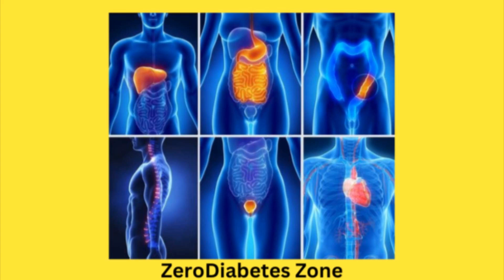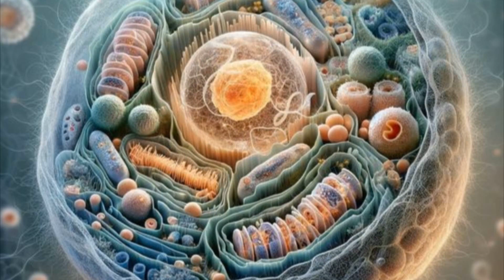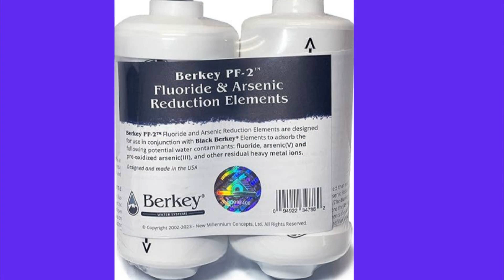Are You at Risk ? | The Connection Between Arsenic and Diabetes Explained |ZeroDiabetes Zone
Are You at Risk ?  The Connection Between Arsenic and Diabetes Explained – is there a connection? In this video, we explore the hidden dangers of arsenic exposure and how it may increase the risk of developing type 2 diabetes. From contaminated water sources to certain foods like rice and seafood, arsenic can affect insulin production and worsen blood sugar control. Learn how arsenic impacts your body, especially your pancreas, leading to insulin resistance and higher blood sugar levels. We also provide practical tips to reduce your exposure to arsenic, helping you protect yourself and manage your diabetes more effectively.

Timestamps: 00:00 - Introduction to Arsenic and Diabetes
01:20 - What is Arsenic?
02:10 - How Arsenic Affects the Body
03:00 - Scientific Research on Arsenic and Diabetes
04:00 - How Arsenic Triggers Type 2 Diabetes
05:20 - Real-World Exposure to Arsenic
06:30 - How to Reduce Arsenic Exposure

If you’re at risk of or living with diabetes, this is vital information for your health.